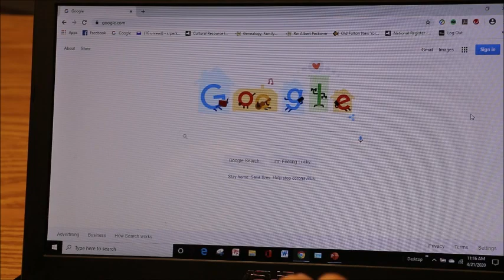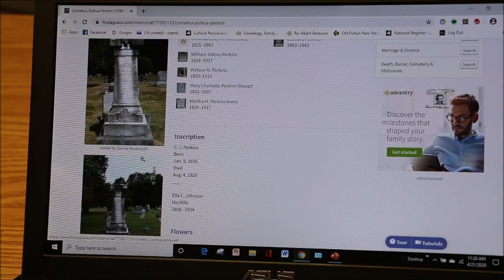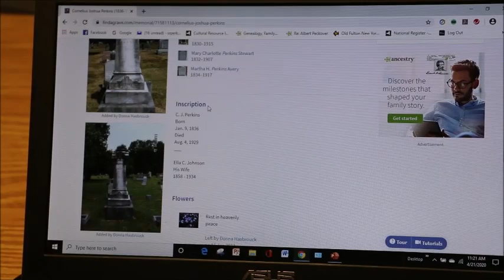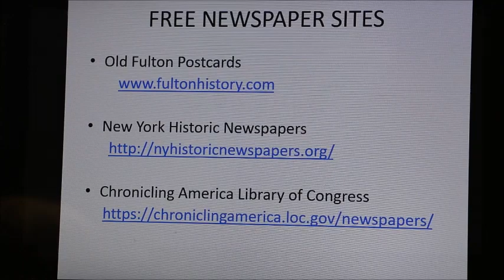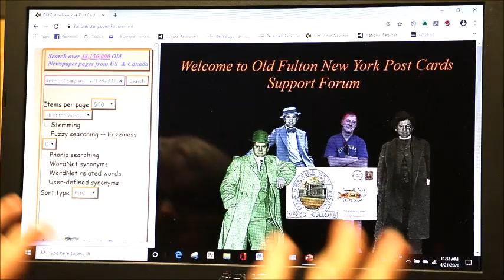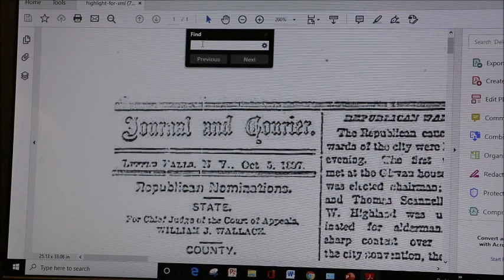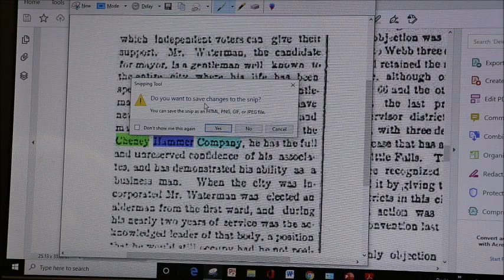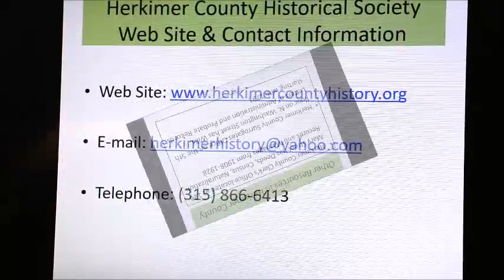Genealogy Resources in Herkimer County - Part Two with the Herkimer County Historical Society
Join Herkimer County Historical Society executive director Susan Perkins as she talks about cemeteries and using historic newspapers in your genealogy searches.